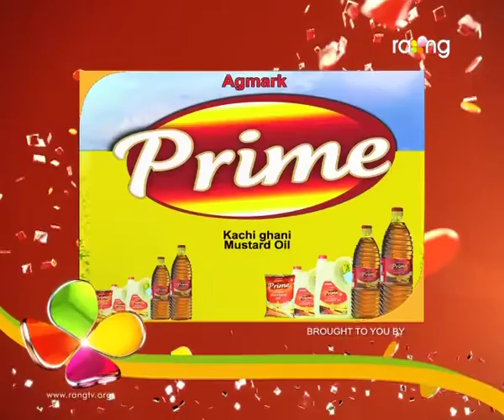Bharaghar | 11th July | Full Episode | No 304